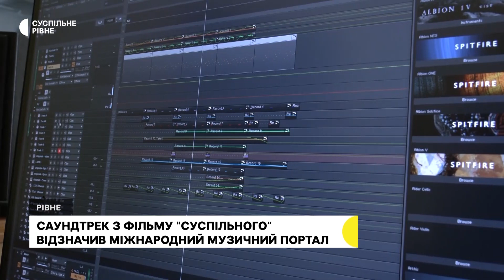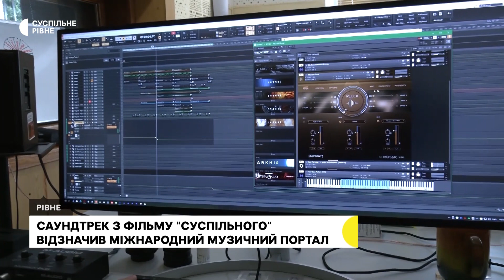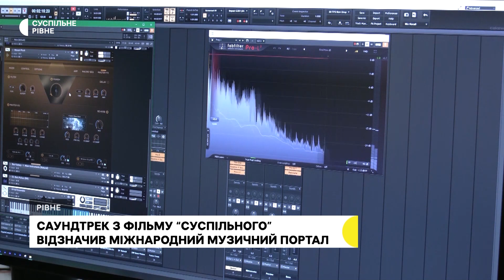Саундтреки з фільму-розслідування про розстріл у Бучі відзначив міжнародний портал незалежної музики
Саундтреки до фільму "Буча: розстріл на Києво-Мироцькій" від команди Суспільного — у числі 20-и кращих музичних альбомів першої половини 2023 року. Це версія міжнародного порталу незалежної музики "A closer listen". Саундтреки до фільму написав режисер відділу розслідувань Олександр Стратонов.